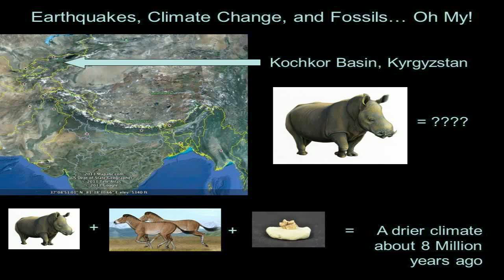Earthquakes, Climate Change, and Fossils...Oh My! - Win McLaughlin - Three Minute Thesis